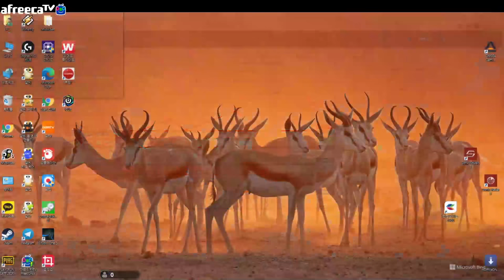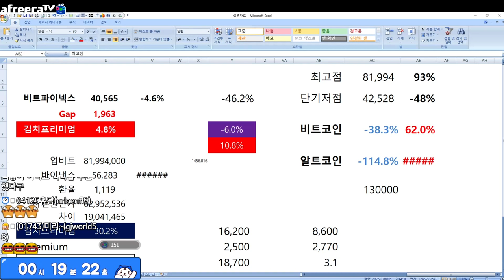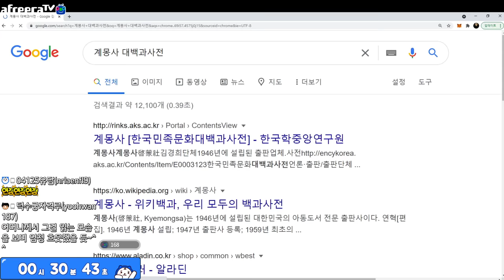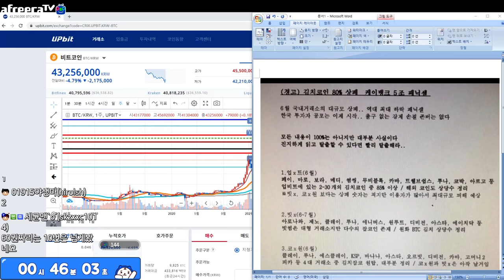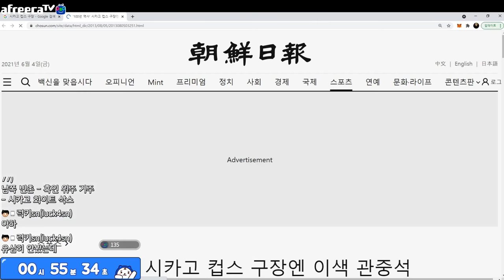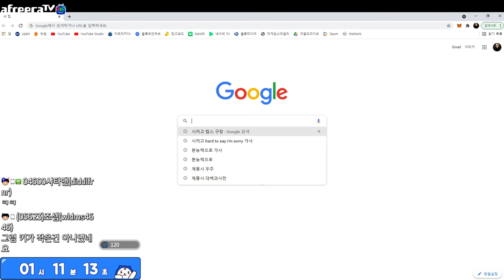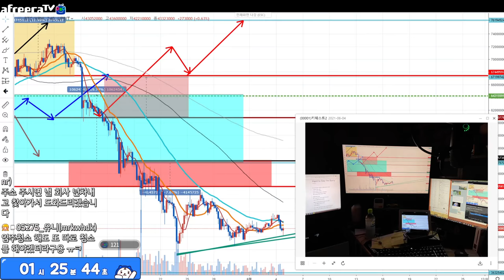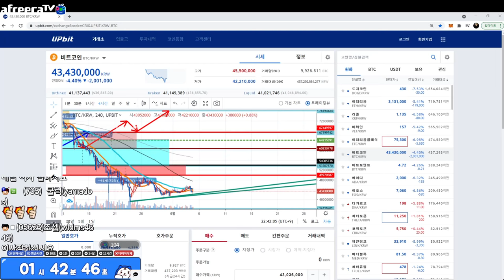21년6월4일(금)오후9시 방송 181일차, 상폐 찌라시 분석, 이제 시즌2 시작 '블록체인 인사이트 by 키웨스트' 정규방송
비트코인 현재가격의 의미
추억의 계몽사 백과사전
181일 방송 시즌1 종료 이제 시즌2 시작!!!
상폐 찌라시 분석

블록체인허브내 포럼 운영 (추천아이디 chainlink77 입력해주면 좋음)

아프리카TV 생방송 매일밤 9시 (주말 휴일에는 오전9시 방송 추가편성)